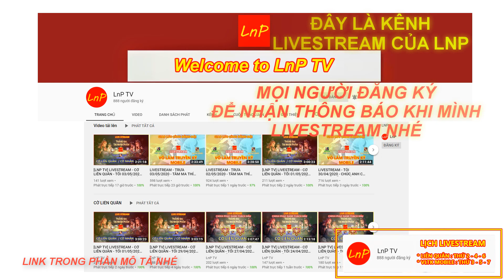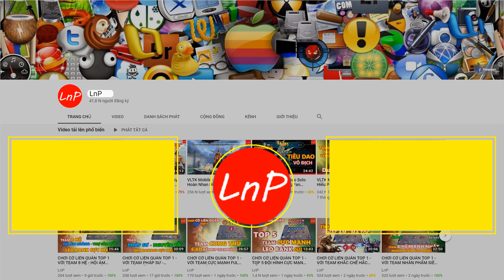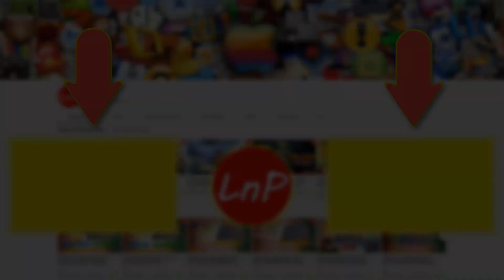VLTK MOBILE - TÂM MA THÍ LUYỆN - CUA CẦM TIÊU DAO VÀ 2 KÈO SOLO SKILL VỚI CÁC TRÙM TÂM MA | LnP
VLTK MOBILE - Clans: Shadow of the Moon - 클랜 즈 : 달 의 그림자 - Legend of Swordman - กระบี่มังกรหยก -  TÂM MA THÍ LUYỆN - CUA CẦM TIÊU DAO VÀ 2 KÈO SOLO SKILL VỚI CÁC TRÙM TÂM MA | LnP

TEAM TÂM MA : TIÊU DAO

4/ TheFatRat & Anna Yvette & Laura Brehm - Chosen